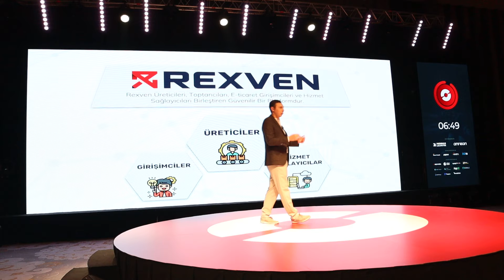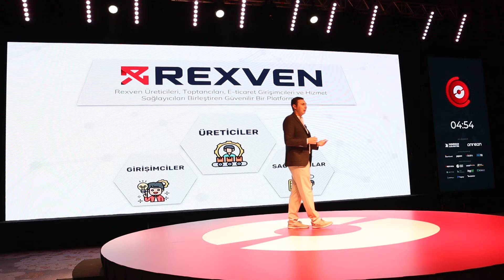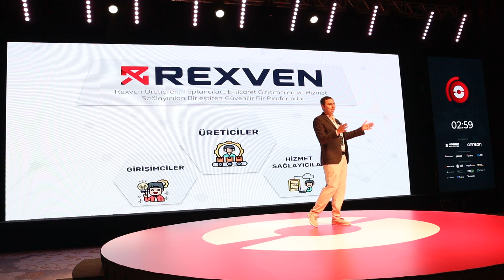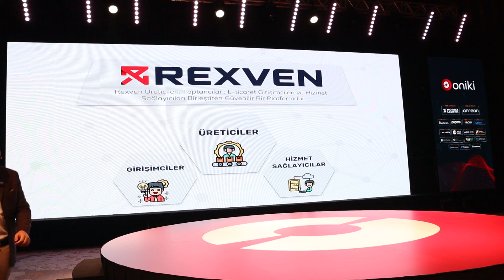Oniki Etkinliğinde E-Ticaret Hikayemiz | E-Ticaret Tecrübemizi Güncel Çözümlerimizle Birleştirdik!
Konuşmamda başlangıç noktamı, yaşadığım zorlukları, ürettiğimiz yeni nesil çözümleri ve e-ticarete dair birçok şeyi anlattım. Bir araya gelmek başlangıç, birlikte çalışmak ise başarıdır.

Rexven Ekosistemi;
Başarılı bir e-ticaret girişimcisi olmak veya markanı globale taşımak istiyorsan ekosistemimize katıl!